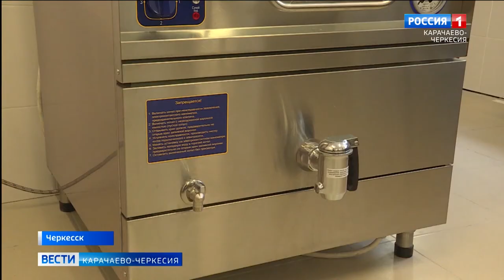В Черкесске детский сад "Огонёк" открывает свои двери для маленьких воспитанников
В Черкесске детский сад "Огонёк" открывает свои двери для маленьких воспитанников. После завершения четырехмесячного капитального ремонта, было приобретено много нового оборудования для улучшения работы сотрудников пищеблока